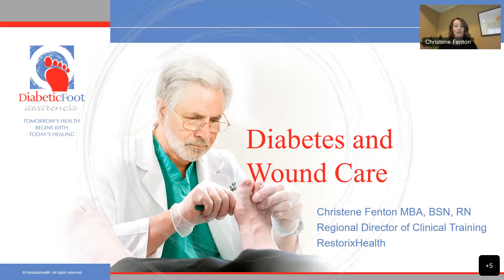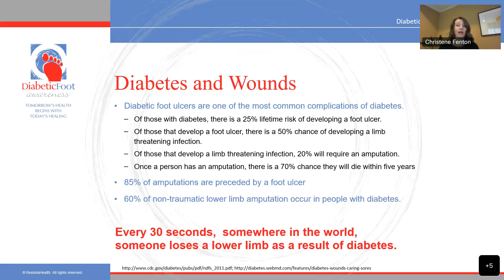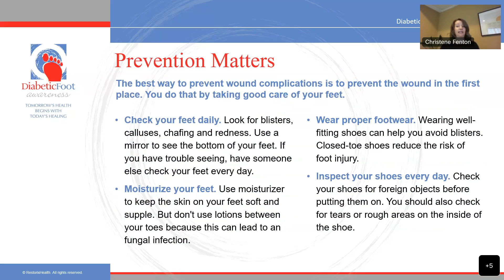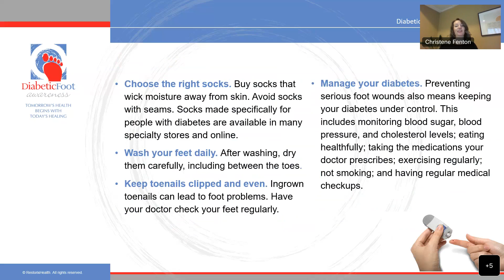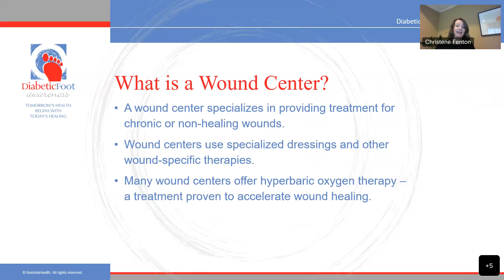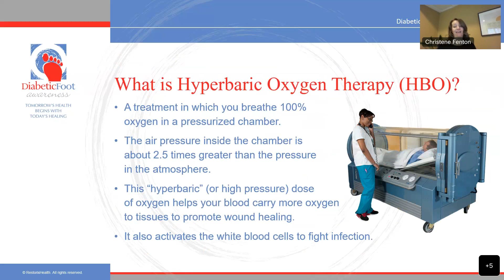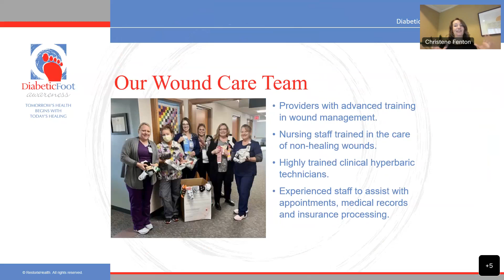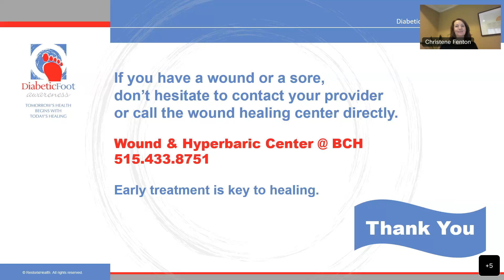November 2022 EEU - Diabetes and Wounds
Christene Fenton, MBA, BSN, RN, with Restorix Health and BCH Wound & Hyperbaric Center, discusses how diabetes can affect your feet and extremities with clear indications to look for if something occurs. Learn how to care for your feet and the daily things you can do to prevent wounds from happening.